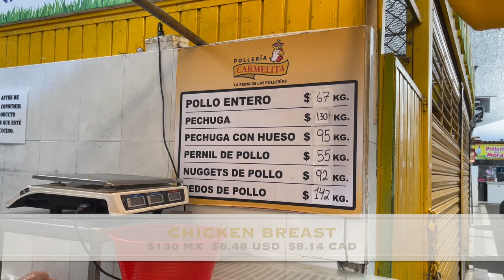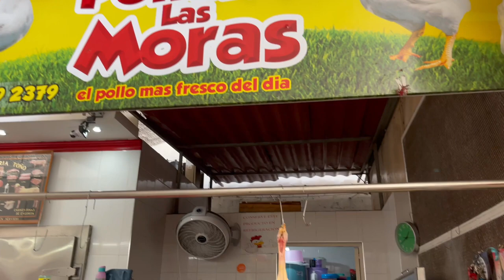Living in Mexico - Mazatlan - Cost of Meat Edition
Cost of living in Mexico, Mazatlan - Meat Edition.  Today I will be in a smaller market here in Mazatlan, where I will be getting the prices for different meats including beef, chicken, pork, and fish.  When comparing your prices remember these prices are per kilo.

Mercado Juan Carrasco
Av Gutierrez Najera S/N Reforma, Mazatlan Mexico